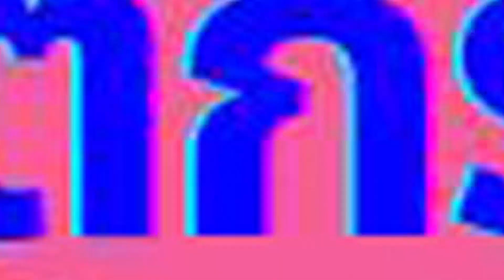ละครสอนใจ เรื่อง ต่อหน้าทำดีลับหลังใช้เเม่ผัวอย่างกับทาส / ลิขิตกรรม sky series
# ละครสอนใจ#ต่อหน้าทำดีลับหลังใช้เเม่ผัวอย่างกับทาส
ติดตามเราได้ที่ ลิขิตกรรม skyseries
ละครสอนใจ#ละครธรร,